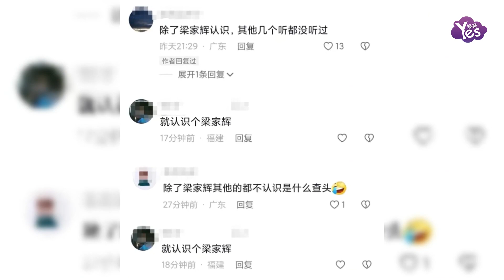梁家輝現身佛山賽龍舟 同行小鮮肉無人識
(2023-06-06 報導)